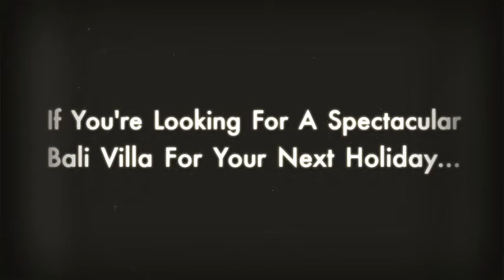Vist Villa Atacaya Bali in 2013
If you're looking for a spectacular Bali Villa for your next holiday, Visit Villa Atacaya! This luxurious 5 bedroom Bali Villa Offers a stunning 15m swimming pool, 24hr butler service, an onsite chef full access to the prestigious Canggu Club!